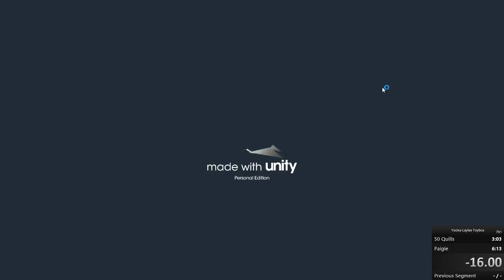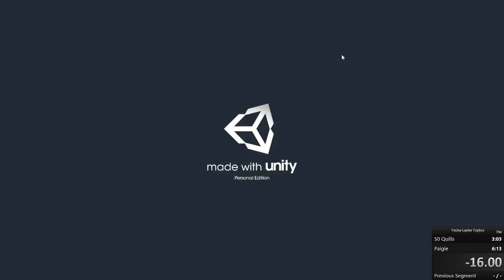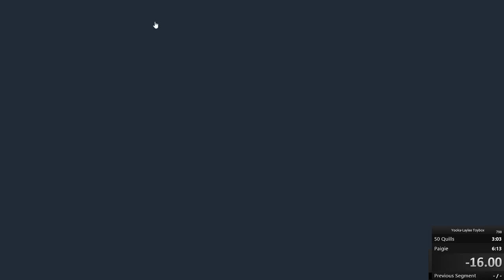Yooka-Laylee Toybox Speedrun Stream #18 WR Attempts #3